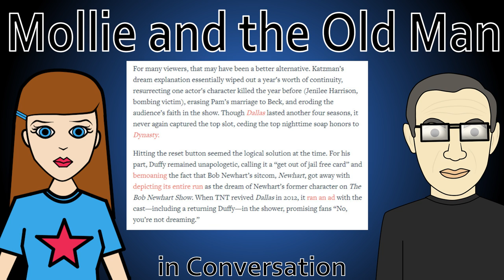Star Trek Picard—Is Season 3 a Holodeck Program?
It was mentioned in a comment on our S03E01 review, that there was an interesting image behind the credits at the end of the episode. This led to a conversation and speculation that what we are seeing is actually a Holodeck program—like we saw in the Enterprise finale. This idea was given credence when we factored in the upcoming appearance of Moriarty. In this video, we talk about this possibility, and discuss what that would mean for fans if we are actually watching a Holodeck program.